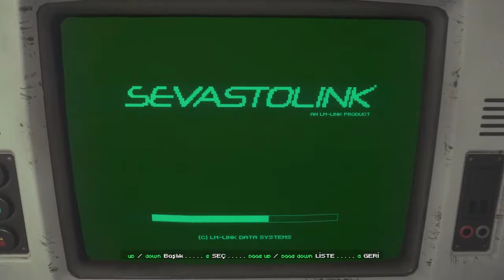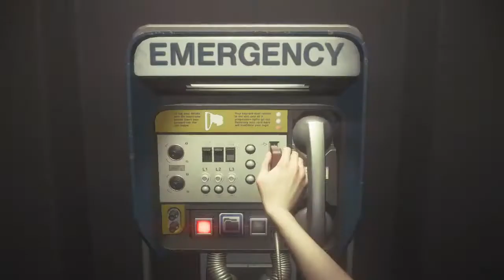Alien Isolation - Part 8 ''Yeah Moonwalk'' (TÜRKÇE)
Yapmadığımız Birşey Var Diyordum.Buldum Moonwalk Yapmadık